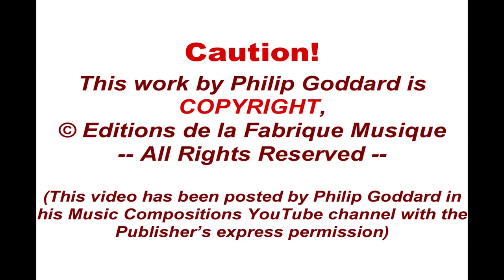Philip Goddard: The Seen and the Unseen - 1. Search Party on the Glacier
An extraordinary work for saxophones!
The Seen and the Unseen, for alto and tenor saxophone and piano is apparently an unprecedented type of work to be composed for the saxophone repertoire. Along with the succeeding work, Nordic Wilderness Journey, for contrabass and tenor saxophone and piano, this is an elemental and deeply sourced symphonic work, devoid of the frivolity, superficiality or sentimentality that is generally associated with saxophone music.

It presents a visionary sequence of four tableaux, the first two overtly nature-based, progressing from a sense of struggle against the elements and indeed catastrophe to a state of acceptance and inner and outer harmony.

The Composer is uncomfortably aware that the most suitable saxophone sound samples he was able to find for this 2021 recording, although an improvement on the original, lack a proper legato mode.  That makes trills in particular sound crude, as though every note is being tongued. However, because of the elemental, non-romantic type of music, apart from the trills the lack of a smooth legato doesn't detract too seriously from this compelling music.

Movement 1: Search Party on the Glacier
A pungent and dramatic movement action-packed scene with a sense of real urgency, which finally resolves into a quiet radiant postlude hinting at the emerging harmony to follow in the next and particularly last movement.